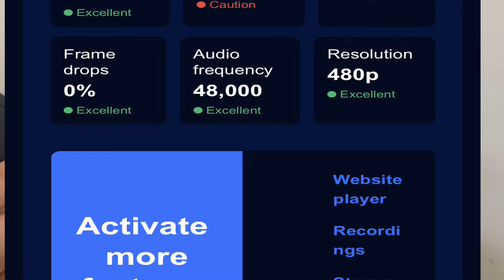Live-streaming on a stand alone DJI osmo pocket 3 with a smart phone WiFi connection is a bad idea👎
Livestreaming your DJI Osmo pocket 3 is a bad idea 👎

Here’s why…
The weakest part of the livestream chain from osmo pocket 3 to smartphone via mimo app is the WiFi connection…

in a unknown environment your livestream is vulnerable to wifi interference from orher people…

its gets progressively worst as other people in the vicinity use smartphones with WiFi hotspots permanently turned on for their friends and family…
Or business and residential areas leaving a constant wall of radiation in the airwaves…

Its is very likely this interference will effect the data link between phone and osmo camera…

The only way the livestream on the osmo pocket 3 will work is a wired connection to the SIM card and a 4G signal to the cellular tower…

This is why i recommend a yolobox mini connection to the pocket 3 by USB cable and a SIM card on the yolobox for a good partnership of livestreaming in real lif situations… as tested by myself in the city of Hong Kong...

Nd filters

Tempered glass monitor protector

Silicone coverings

Expansion phone holder

Magnet necklace mount

Screen sunshade

Expansion adapter with better support for pov shots

Silicone gimbal head cover

Pocket 3 lens sun cover

Telescopic selfie

7000mAhr battery bank grip selfie stick

USB C Wireless mic for livestreaming to YouTube

Front frame phone holder for osmo pocket 3

1/4 Inch Screw Tripod Adapter 360 Rotating Mount Holder For Go Pro

Backpack Strap Clamp Adjustable Strap Mount Quick Clip Mount for GoPro 12/11/10/9/8

OBSBOT Webcam Signal Transcode UVC Camera to HDMI Adapter Conversion for OBSBOT UVC USB-C Webcams

For DJI Pocket 3 Expansion Adapter Foldable Protective Bezel Extension Handle Cold Shoe Adapter For DJI Osmo Pocket 3

AISITIN 12W Powerful Solar Fountain Pump, Solar Water Fountain with 12 Double-Layer Nozzles Outdoor Solar Fountain Pump for Pond

Zv e10 dummy battery lead

1P 1P+N WiFi Smart Circuit Breaker Voltage Energy Power kWh Meter Time Relay Switch Voice Remote Control by Tuya Smart Life App

PowMr 10.2KW 8.2KW 6.2KW Hybrid Solar Inverter With Grid Tie&on Grid Function And MPPT 160A  120A Solar Charger Controller

Lifepo4 Battery Pack 48V 100AH/200AH 4.8KWH 9.6KWH Wall Mounted With BMS & LCD Screen ›6000 Cycles Up to 15S Life EU Shipping

MRCARTOOL Auxiliary Heater 12V 8KW Car Parking Air Diesels Fuel Heater Websato Eberspacher For Trucks Motor-home Boats Camper

Smart ON/OFF WiFi Switch, Light Timer APP/Voice Remote Control DIY Mode Work With Alexa Google Home

TELESIN TE-CSS-001 Selfie Stick QC/PD3.0 fast charging Power Selfie Stick 90CM Telescoping Selfie Pole with 1/4 Inch Screw

How I livestream with an online service…

This multi stream is sending out to Twitter, Facebook, Twitch and Youtube... via restream

Anyway follow me on you tube please and join me on Facebook to get
live streams the local action...